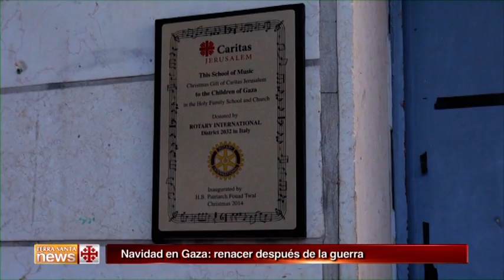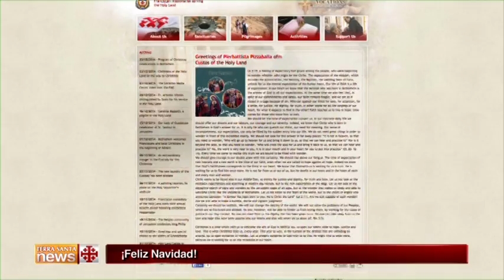Terra Santa News 26-12-2014